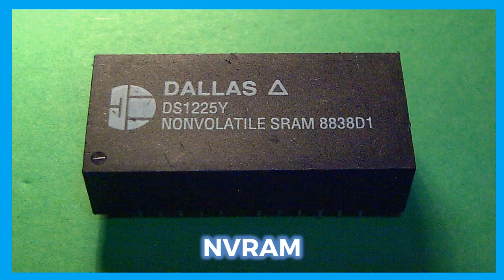RAM and ROM | Fundamentals of Computing | NCO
* Remember, you can always change the speed of the video by clicking on Settings - Speed. Closed Captions (CC) will soon be available.

This video is of the part 'Fundamentals of Computing' and is one of the many video available to help you prepare for SOF NCO, or Science Olympiad Foundation's National Cyber Olympiad. You can find the other videos on my channel, linked below.